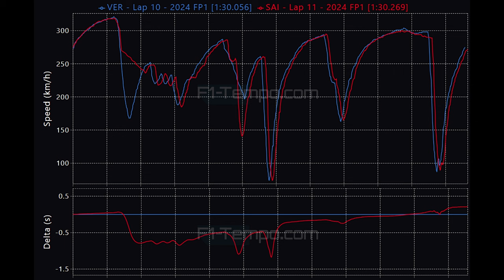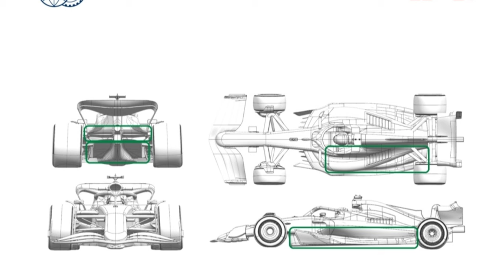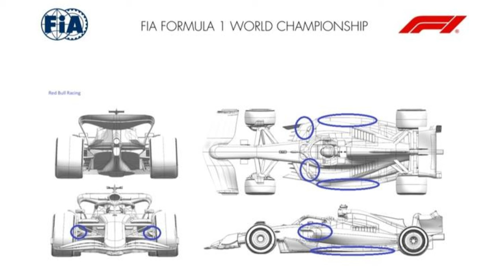CHUVA ATRAPALHA, RED BULL RADICALIZA E VERSTAPPEN LIDERA A SEXTA DE TREINOS LIVRES DO GP JAPÃO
Sergio Milani
@scuderiamilani (Twitter)

📰 *Fontes:*

João 3:16

00:00 - Introdução
00:18 - Chuva atrapalhou a coleta dos dados
02:31 - Aston Martin começa processo agressivo
03:40 - Demais atualizaram também
05:11 - Williams com problemão
06:28 - Red Bull com mudanças importantes
08:37 - Camisetas e Jogos com Desconto